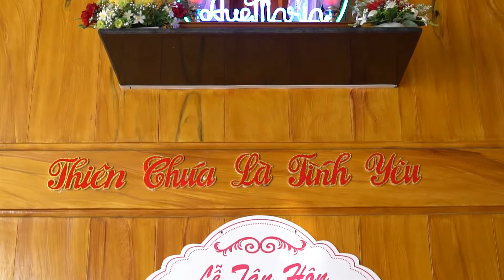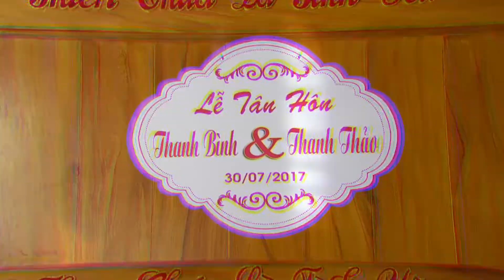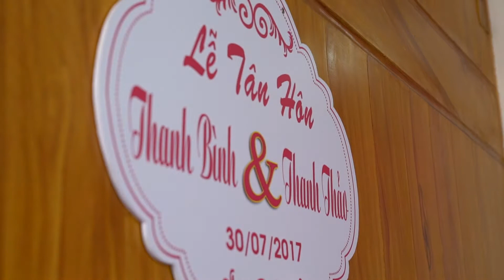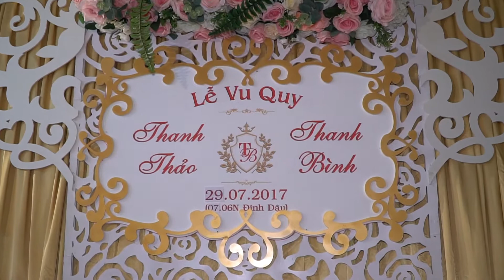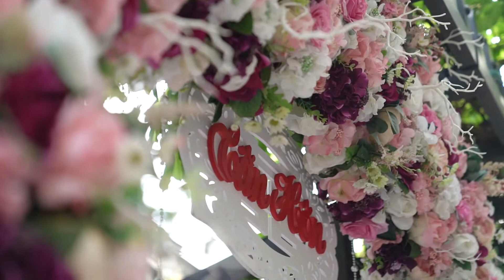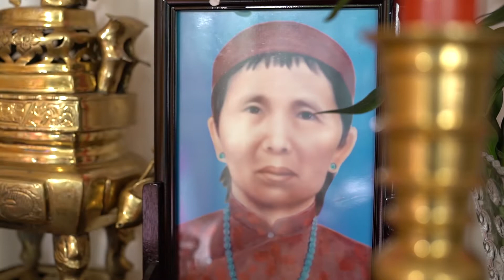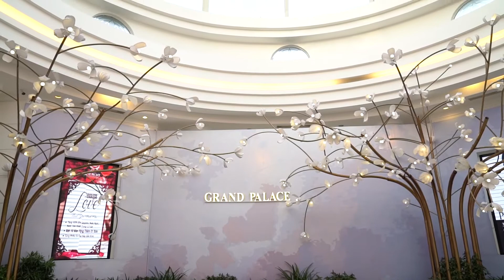The Wedding 30.07.2017 Thanh Bình & Thanh Thảo